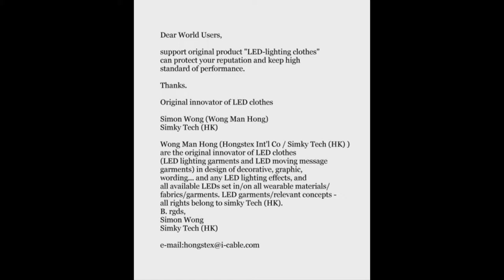google black eyed peas - isolate copiers of LED clothes-simky tech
black eyed peas - isolate copiers of LED clothes-simky tech (HK).